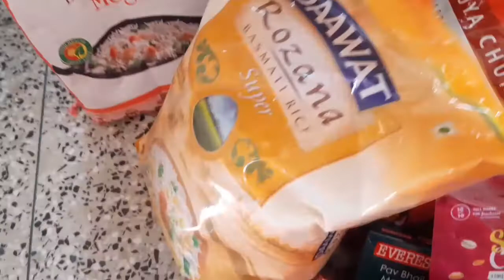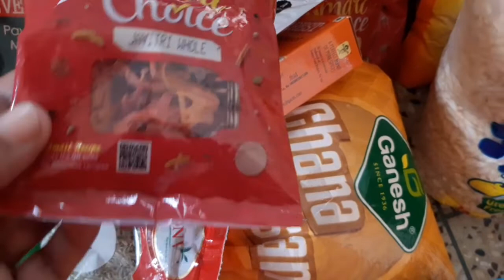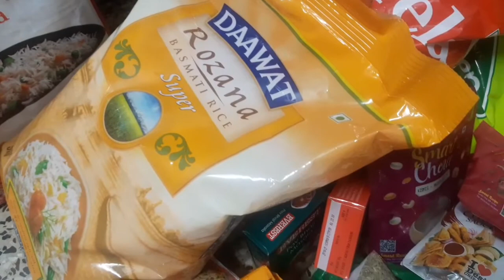क्या क्या राशन लाई/देसी स्टाइल चिकन curry recipe/home Creativity with Suchi